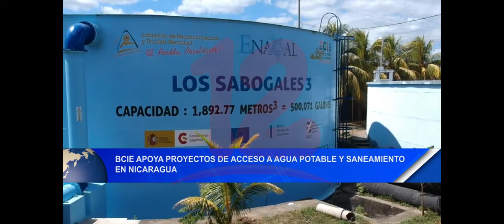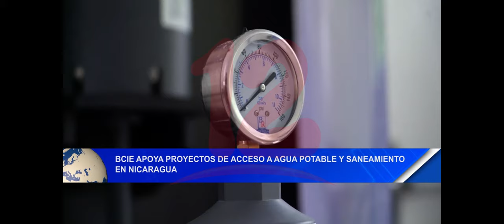Noticias12Nicaragua BCIE apoya proyectos de acceso a agua potable y saneamiento en Nicaragua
BCIE apoya proyectos de acceso a agua potable y  saneamiento en Nicaragua